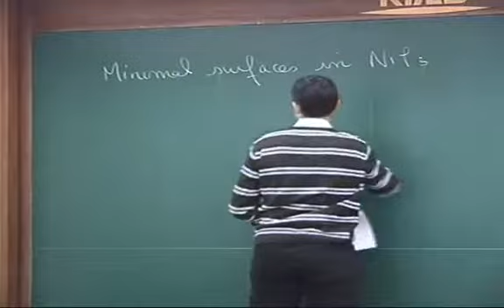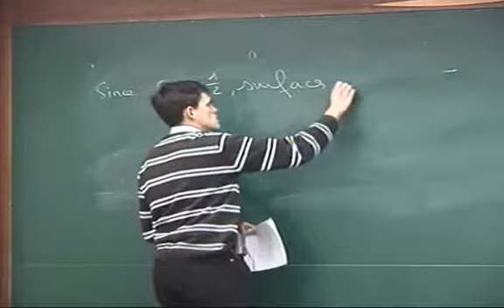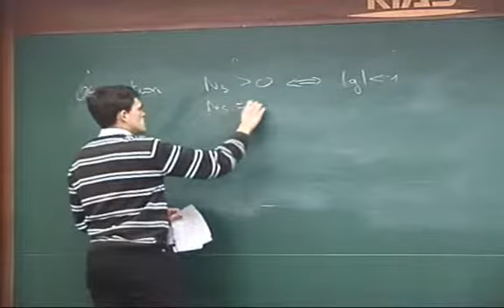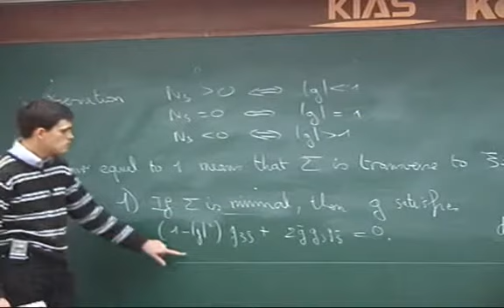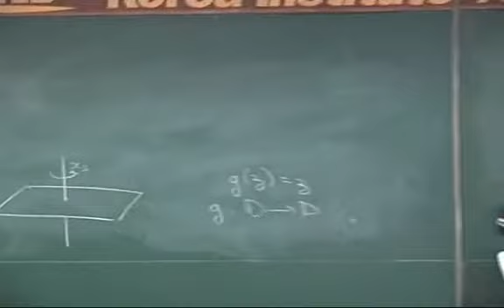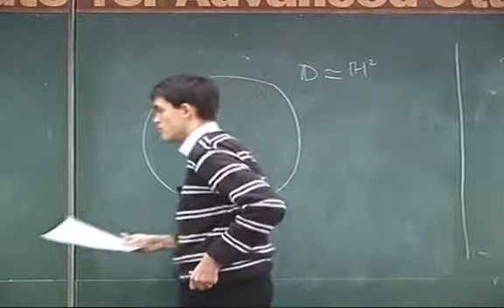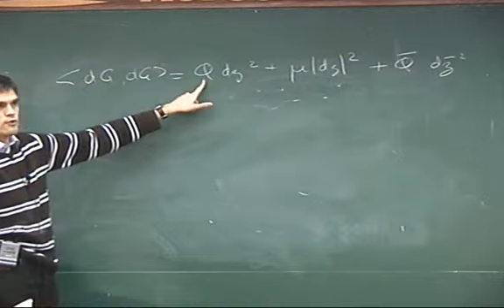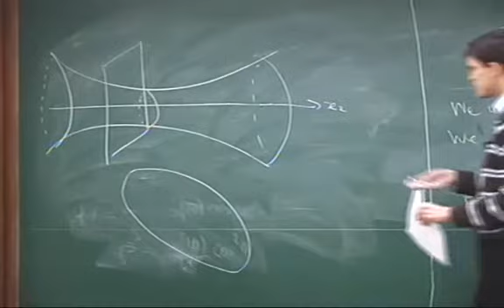Benoit Daniel (Paris 12) / Constain Mean Curvatrue Surfaces in Homogeneous Manifolds -7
4th KIAS WORKSHOP ON DIFFERENTIAL GEOMETRY
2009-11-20